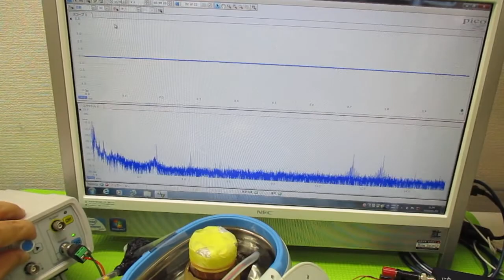‹樹脂シート›を利用した超音波技術